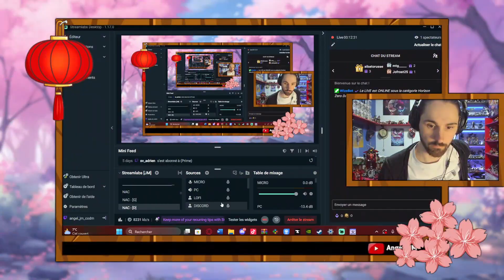🟠 HORIZON : ZERO DAWN - QUÊTES ANNEXES + TÂCHES 🏹🎯 [ÉPISODE #16] | [FR]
Et... Hey la Team『 JM 』🥷🌪 On se retrouve aujourd'hui pour un nouveau live sur le jeu "Horizon : Zero Dawn" dans lequel je me lance avec vous dans ce nouveau "Lest Play" à monde ouvert, futuriste & ancien ! Aujourd'hui, on réalise les "Quêtes Annexes" & "Tâches" du jeu 🏹🎯

    Je vous  invite également à :

『』 Liker le live 👍

『』 Partager le live sur vos réseaux 📲

     Sur ça, la Team, je vous souhaite un très bon visionnage 🙃🎬

꧁『 𝐓𝐢𝐦𝐞 𝐂𝐨𝐝𝐞 🎞 』꧂

00:00 - INTRO
10:39 - DÉBRIFF. [STREAM] + PLANNING
22:10 - GRAND-COU : ROULLIÈRE
36:13 - LA MORT VENUE DU CIEL
1:36:47 - RÉCOMPENSE POUR LE TRAÎTRE
2:22:45 - OUTRO

➳  angel_jm_yt

➳ Angel_JM_CODM

➳ Angel_JM# 5835

『』 Serveur Discord :
➳ Angel_JM

꧁『 𝐌𝐮𝐬𝐢𝐪𝐮𝐞 🎵 』꧂

『』 Musique du jeu & Lofi [Boys] + [Girl]

꧁『 𝐈𝐝𝐞𝐧𝐭𝐢𝐟𝐢𝐚𝐧𝐭𝐬 & 𝐂𝐥𝐚𝐧𝐬 ✊ 』꧂

『』 Steam :
➳ ID : Angel_JM

『』 Fortnite :
➳ ID : Angel_JM_FR

『』 Clash of Clans :
➳ ID : Angel_JM
➳ Code : # 2CQV8ULLP

➳ ID : Angel_JM # 6676963

『』 Call of Duty : Mobile
➳ ID : Angel۝JM
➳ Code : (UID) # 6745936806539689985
➳ Clans : TEAM۝JM

꧁『 𝐇𝐚𝐬𝐡𝐓𝐚𝐠𝐬 📎 』꧂

꧁『 𝐉𝐞𝐮𝐱 🎮 』꧂